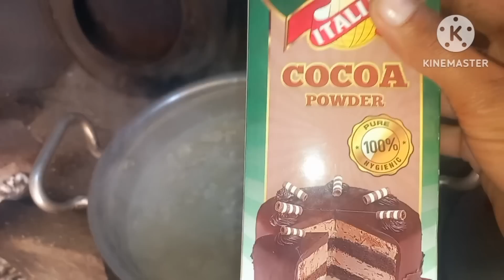Multani Sohan Halwa Orignal Recipe //With Mehwish ke Duniya🥰